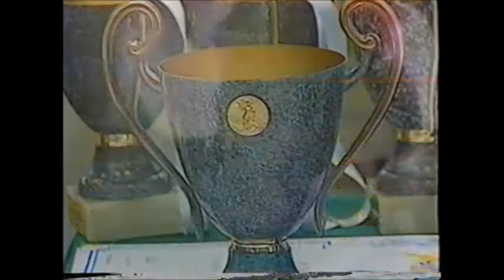1990 European Women's Gymnastics Championship - All-Around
Top contenders include Svetlana Boginskaya, Natalia Kalinina, Henrietta Onodi, Cristina Bontas, Tatiana Groshkova and many more!